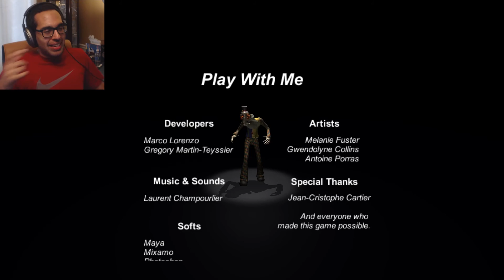Play With Me Gameplay Completed (Indie Horror Game and One Easter Egg)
Play with me is an indie horror game that has evil clowns and much wall crawling terror in it. Of course like any horror game there are easter eggs and I managed to find one of them. This game was awesome to play and very well made. Check out the information below and play for yourself and support the devs.

Let yourself wake up in a mysterious empty house, well, quite empty.

'Play With Me' is a french student project aiming for total immersion in this horrific adventure.

In this game you'll only count on your instinct to guide yourself through this nightmare, but do not even try to defy him, he's the only one allowed to play with you.

Please consider having a good night despite this.

Artists :

Antoine Porras
Gwendolyne Collins
Mélanie Fuster
Devs :

Grégory Martin-Teyssier
Marco Lorenzo
Music / Sounds :

Laurent Champourlier

WARNING : This game contains clowns and jumpscares.